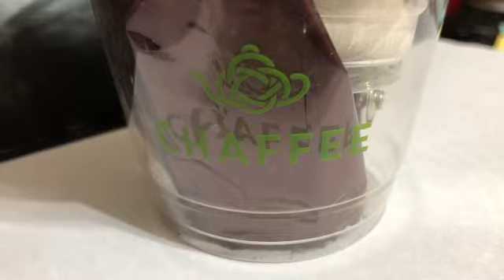鐵觀音霜淇淋🍦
喫茶趣🍵
南港
天仁茗茶冰淇淋🍦
Chaffee